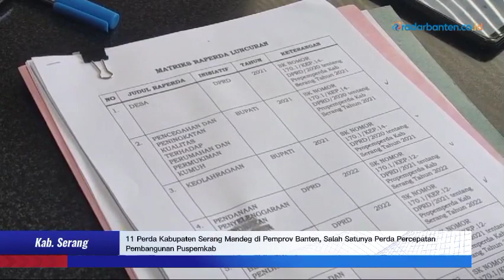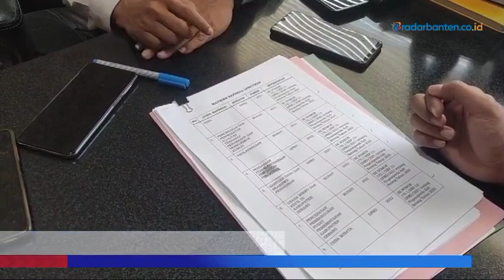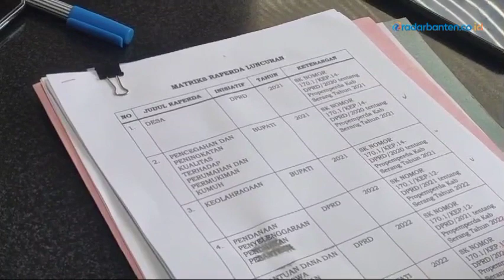11 Perda Kabupaten Serang Mandeg di Pemprov Banten | RADAR BANTEN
Sebanyak 11 Peraturan Daerah (Perda) yang diajukan oleh Pemerintah Kabupaten (Pemkab) Serang ke Pemerintah Provinsi Banten mandeg.

Follow juga.